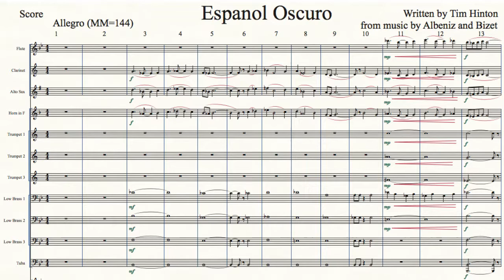Dark Spanish Pt 1 Marching Band Show Arrangement by Tim Hinton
Strong, Dark, and Powerful.  Using music from “Iberia” by Albeniz and “Carmen” by Bizet, this original marching band show transforms these melodies in a contemporary and innovative way.  A dark and dramatic opening leads to an exciting and energetic opener.  The haunting ballad features a horn duet (playable by almost any two instruments) and two great impact moments.  A unique treatment of the famous “Habanera” leads us into a frantic drum solo and conclusion as the themes from “Iberia” return to end the show.  Classical music transformed into a dynamic custom marching band arrangement.

Difficulty Level: Medium, Grade 4
Style: Original Composition in a Symphonic Style, based on music by Albeniz and Bizet
Original Composition by Tim Hinton
Percussion Music by Clif Walker

Tim Hinton has been arranging successful, engaging, educational marching band shows for over 25 years. Any existing show can be customized to fit your band's exact needs and show concept, maximizing your strengths and hiding any weaknesses.

Tim is the host of the Marching Roundtable podcast